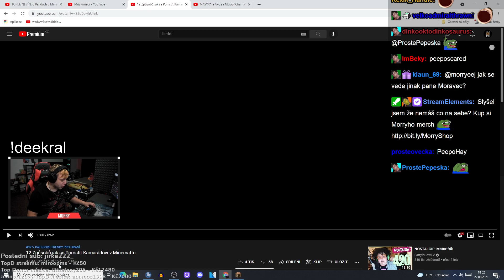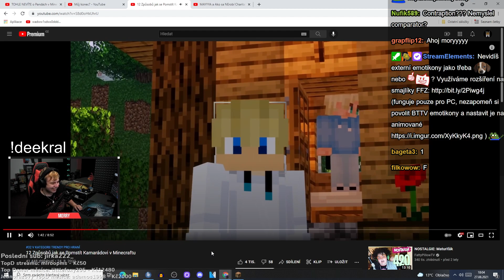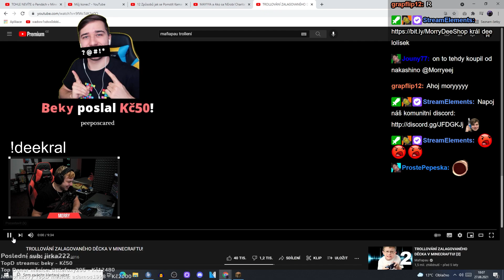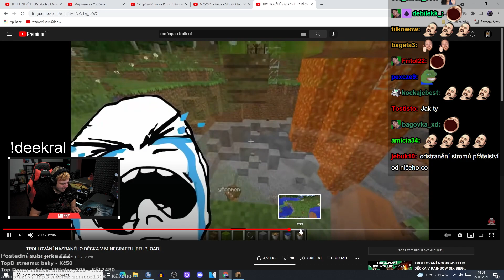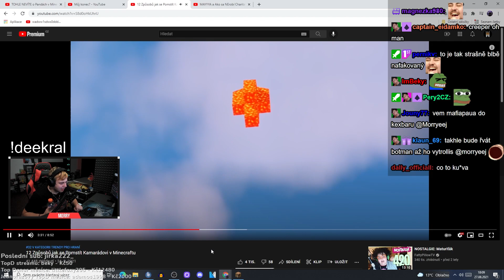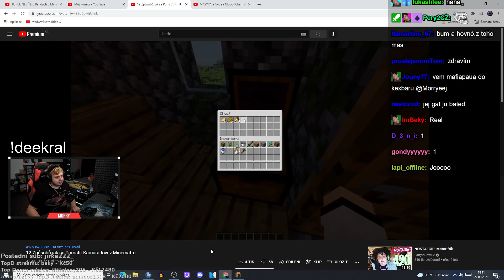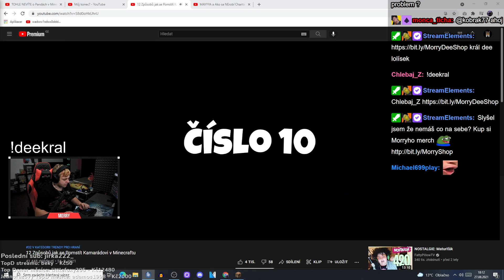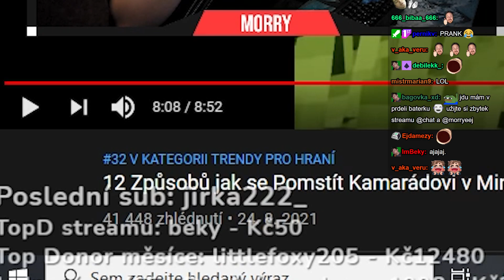JAK NEJLÍP NĚKOHO VYTROLLIT V MINECRATU!?! | Morry REAGUJE na Beky